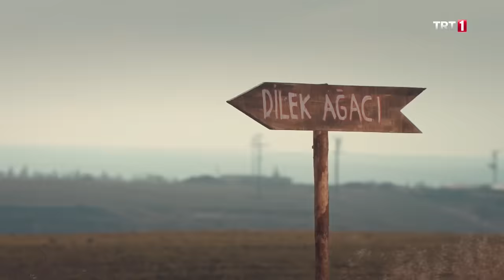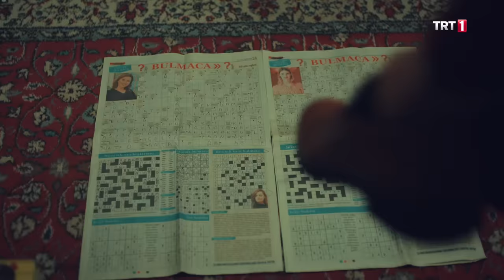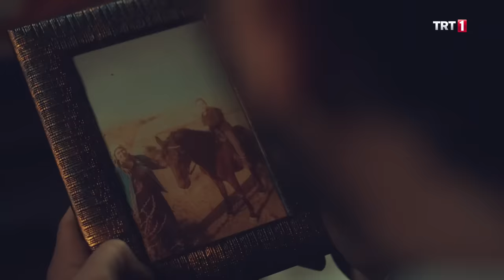Gönül Dağı 12. Bölüm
Gönül Dağı 12. Bölüm Özet:

Taner ve Dilek’in ayrılığı herkesi beklenmedik derecede şaşırtır ve üzer. En çok da Ramazan, Veysel ve Cemile’yi. Onlar bu ayrılığı kabul etmezler ve ikiliyi barıştırmak için romantik bir plan hazırlarlar. Bu planın sonunda Taner ve Dilek barışabilecek midir?
Sefer, Zahide’yi isteme konusunu Taner’e açar, müsaade ister. Sefer, Taner ve ailesinin müsaadesiyle isteme hazırlıklarına başlar. İsteme günü geldiğinde Sefer ve Zahide’yi hangi sürpriz beklemektedir?